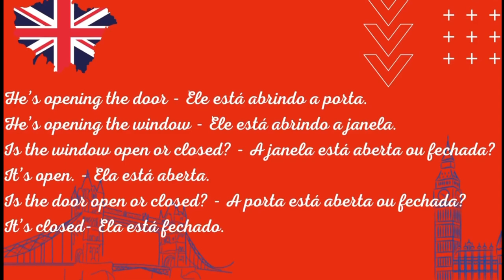Book 01, lesson 13, Verb To Be Questions Recap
Book 01, lesson 13, Verb To Be Questions